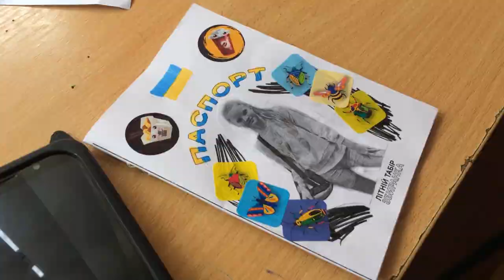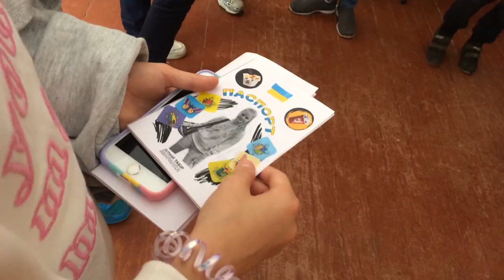У Тернополі запрацював табір для дітей переселенців та місцевих школярів